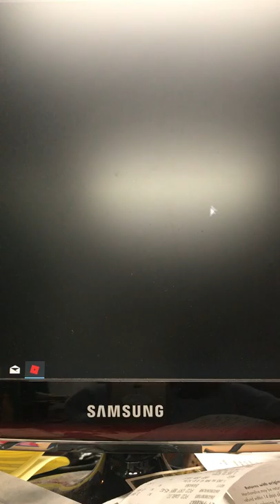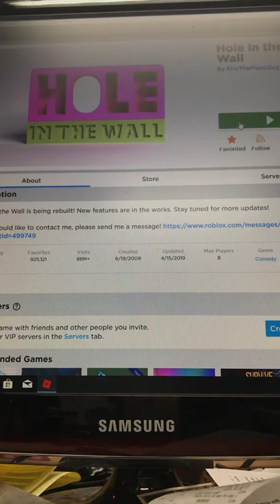Trying out Roblox cursed islands and hole in the wall